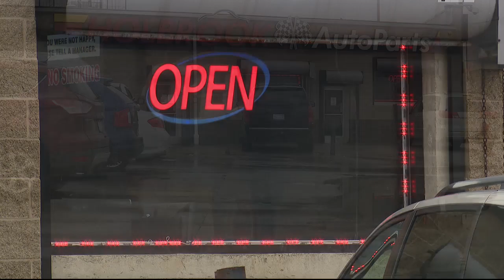Thief trying ton steal tow truck slams into building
A suspect tried to steal a tow truck while the driver was loading up a vehicle, but he didn't get very far. He crashed into a Highland Park building and was caught by police.